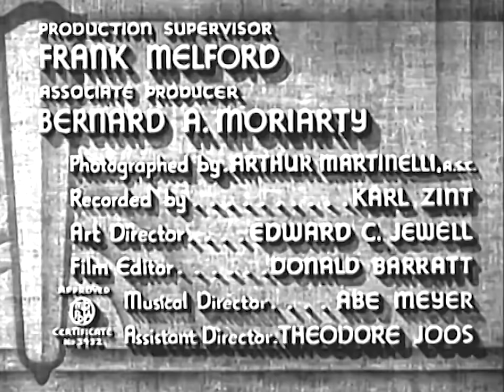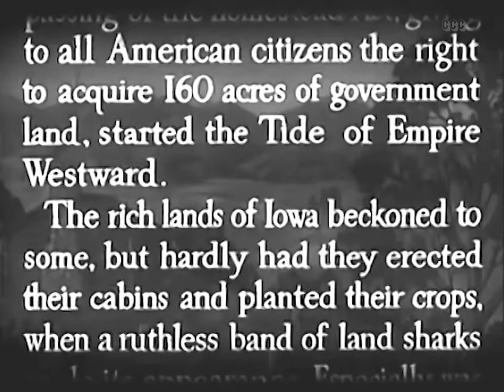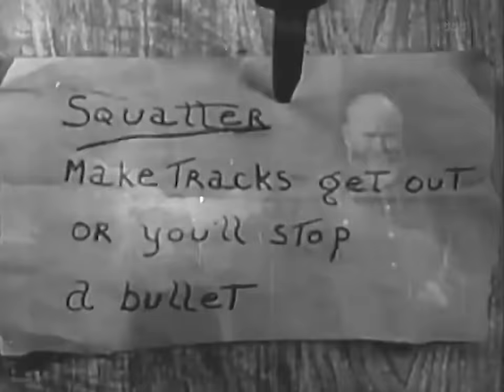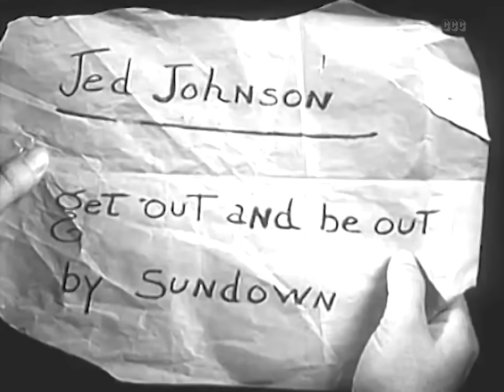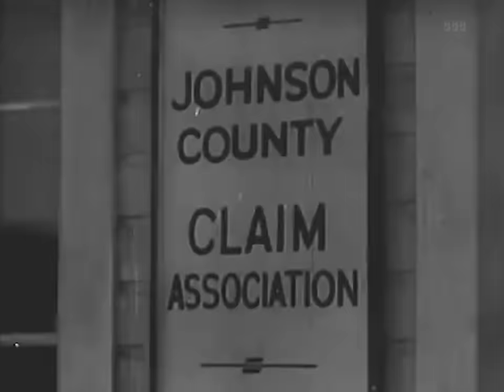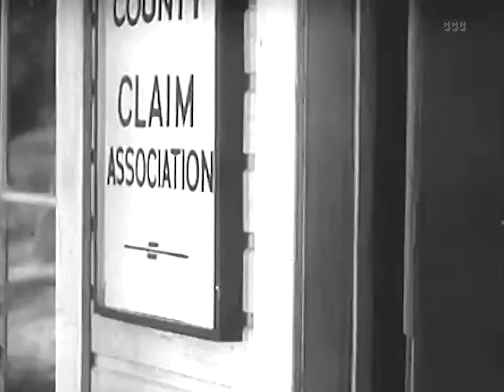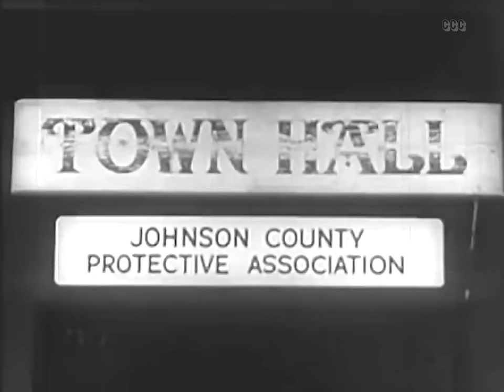The Law Commands (1937) Drama, History, Western Full Length Movie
Night riders are terrorizing homesteaders, and the town doctor tries to keep the locals from forming a vigilante group.

Director: William Nigh
Writer: Bennett Cohen (story and screenplay)
Stars: Tom Keene, Lorraine Randall, Robert Fiske
Genres: Drama | History | Western